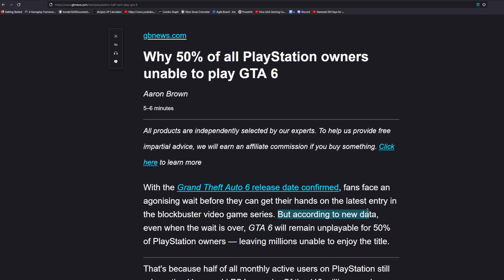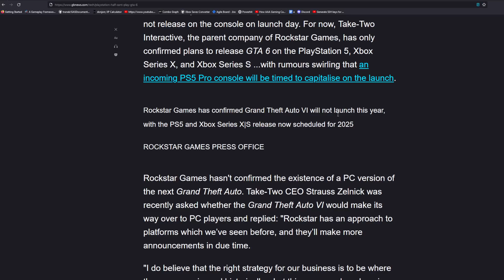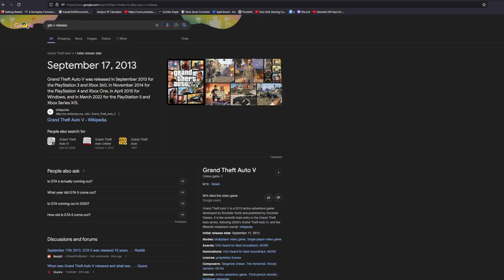GTA VI - Would It Make PC Players Flee To Consoles?